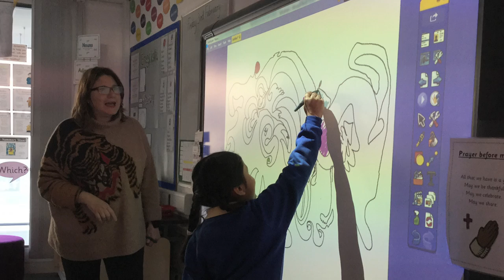Marina Moreno - Artist Interview (2017)